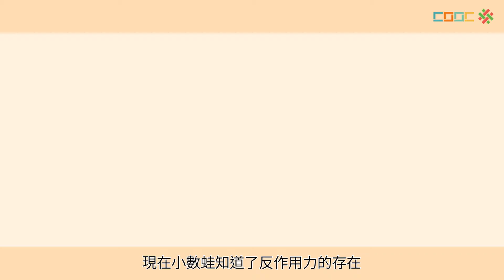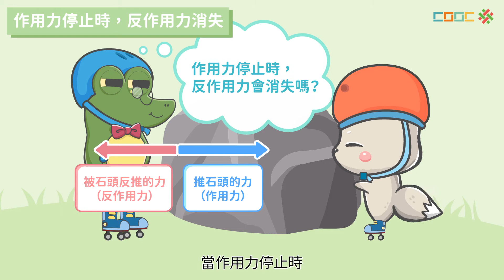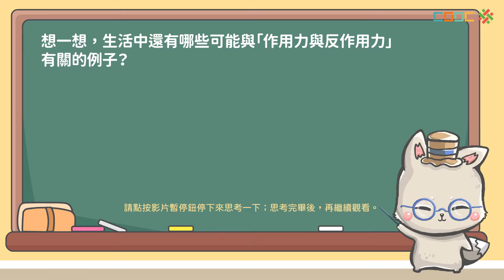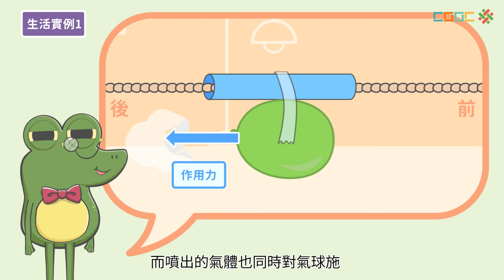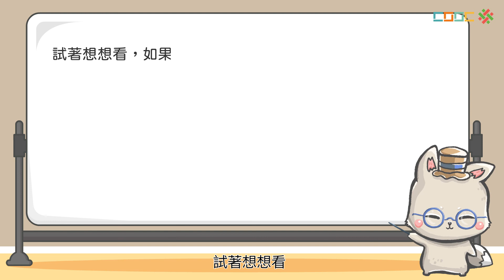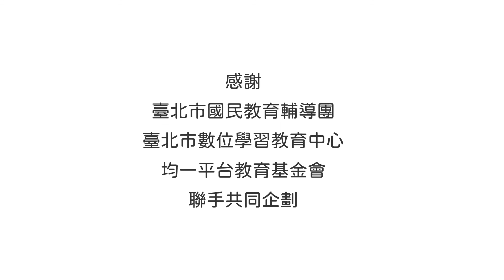108新課綱｜九上理化｜【觀念】牛頓第三運動定律